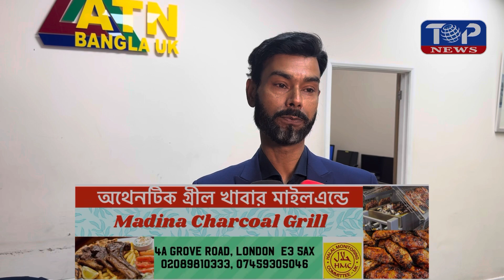বিশেষ চমক নিয়ে আসছে এটিএন বাংলা।Top News।Sarwoar Hussain